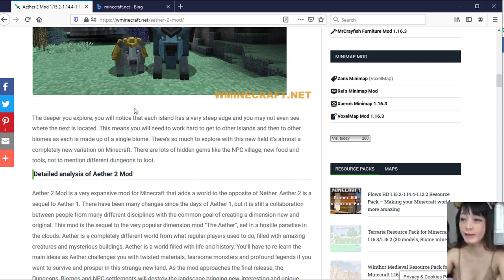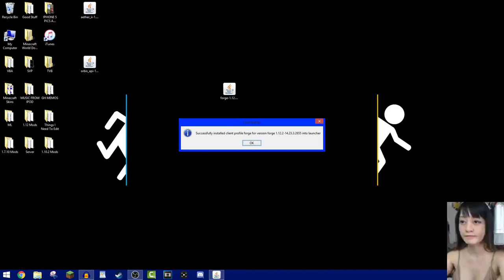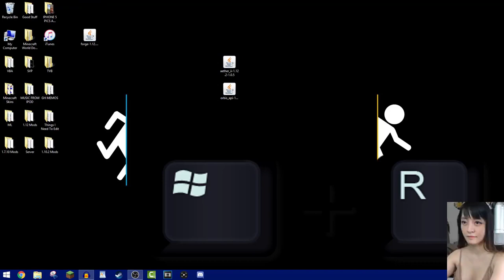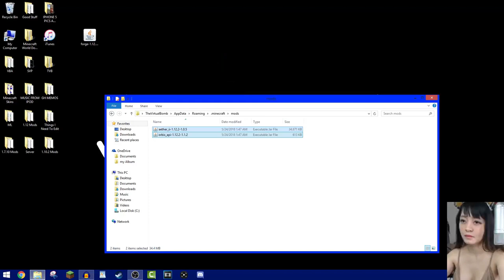Aether 2 Mod 1.16.3-1.15.2-1.14.4-1.12.2 for Minecraft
In Minecraft game world, Aether 2 Mod is a giant dimension of another world made up of giant islands in the sky with many different biomes. This world is really fascinating and full of mysteries with different creations, shapes and obstacles that you must overcome.

Aether II is a giant dimension of another world made up of giant islands in the sky with many different biomes. But to get there, you will need to create a portal of quartz blocks. Then activate it with a bucket of water.

You will end up at an Aether outpost, greeted by a man named Edison beside a fire pit. You can chat with him and he will explain Aether to you. These outposts are located on every island and are the only route back home. Just click on the fire pit if you need to leave. If you don’t want to rush away you can also trade with Edison if you need supplies.

Then you can continue to explore in a whole new world. You will see all kinds of strange plants and animals moving around the lands. The deeper you explore, you will notice that each island has a very steep edge and you may not even see where the next is located. This means you will need to work hard to get to other islands and then to other biomes as each is made up of a single biome.
The deeper you explore, you will notice that each island has a very steep edge and you may not even see where the next is located. This means you will need to work hard to get to other islands and then to other biomes as each is made up of a single biome. There’s so much to explore with this new field it’s almost a completely new variation on Minecraft. There are lots of hidden gems like the NPC village, new food and tools, not to mention different dungeons to loot.